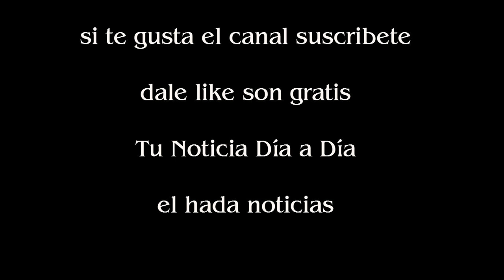El hijo de Roberto Pettinato habló de su internación